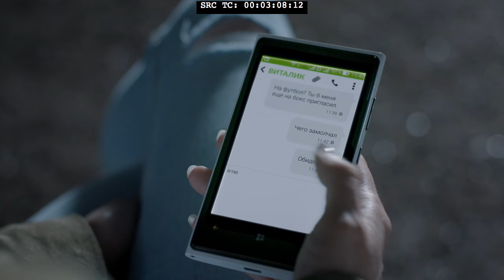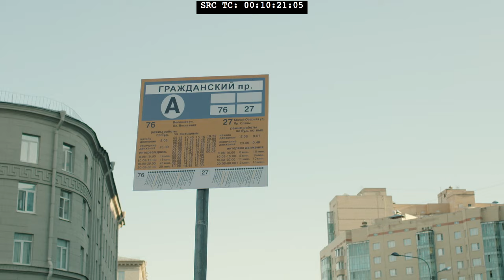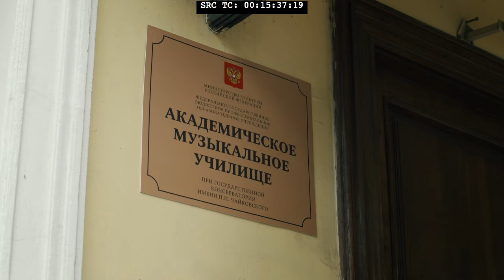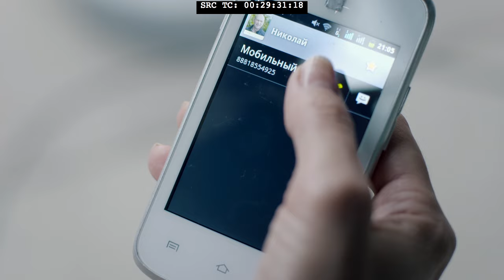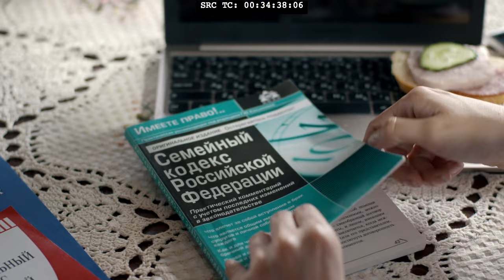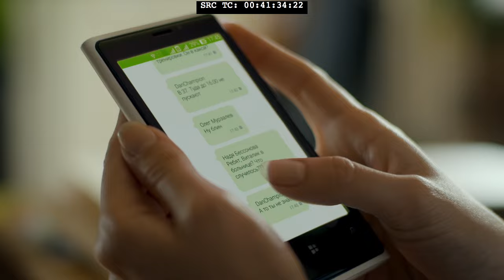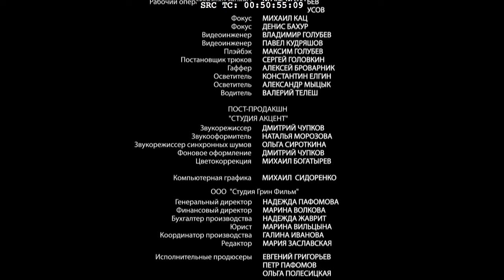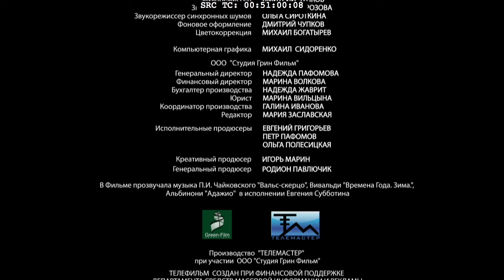Все к лучшему 2. 3 Серия. Мелодрама. Фильм. Лучшие Фильмы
ВСЕ К ЛУЧШЕМУ 2. Мелодрама

Год: 2017
Страна: Россия
Жанр: Мелодрама
Продолжительность: 44 минут, 4 серий
Режиссер: Алексей Праздников
Продюсер: Родион Павлючик
Актеры: Ольга Филиппова, Константин Соловьев, Анастасия Чистякова, Алексей Лонгин

О фильме

Продолжение популярного мини-сериала «Все к лучшему».
Анна и Николай по-прежнему любят друг друга, они теперь живут вместе в квартире Анны, подали заявление в ЗАГС и задумались об общем ребенке. Но в их отношениях не все гладко: он, бывший боксер, часто чувствует свою ущербность перед интеллигентной женой, которая ушла с работы, чтобы получить диплом искусствоведа, а ее смущает несдержанность Николая, порой переходящая в агрессию. Однажды на парковке супермаркета Коля защищает невесту от нападок скандального типа, наносит ему травму, из-за которой тот попадает в больницу. На Николая заводят уголовное дело. У него тут же начинаются проблемы на работе: клиенты покидают его спорт-клуб, кредиторы требуют немедленной выплаты всех долгов. Николай выставляет на продажу свою квартиру, но покупателей пока нет. Анне приходится бросить учебу, чтобы поддержать семью. На фоне всех этих проблем между героями нарастает напряжение, они перестают понимать друг друга и даже расстаются. Анин сын Костя сближается со своим настоящим отцом и отдаляется от матери. Новый начальник домогается Анны, а пожаловаться Коле она не может: вдруг он опять сорвется и уже точно сядет за побои в тюрьму? Героиня чувствует, что осталась одна, совершенно беспомощная, и никто ей не поможет…